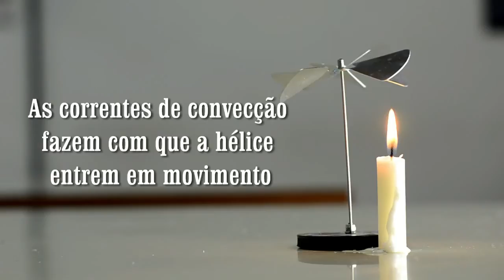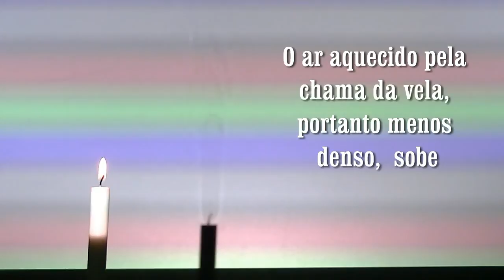Correntes de convecção no ar (Vídeo 2)